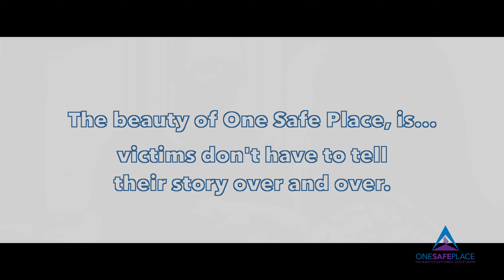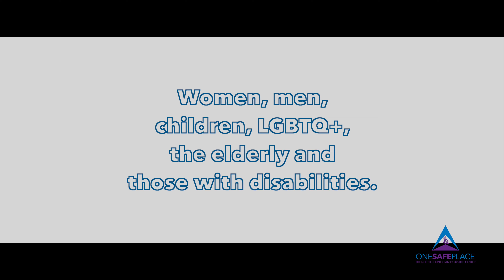One Safe Place-- The North County Family Justice Center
We provide free support services all under one roof to anyone who has experienced family violence, child abuse, sexual assault, domestic violence, hate crimes, elder abuse, human trafficking, violent loss, or other crimes. At One Safe Place—the North County Family Justice Center— we provide comprehensive help in a safe and judgment-free environment that empowers people to move forward with their lives.